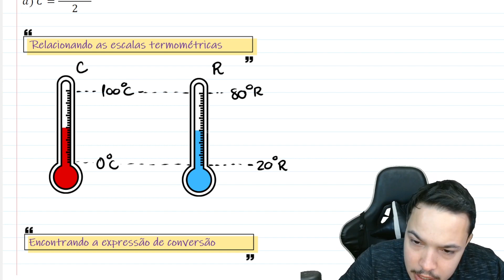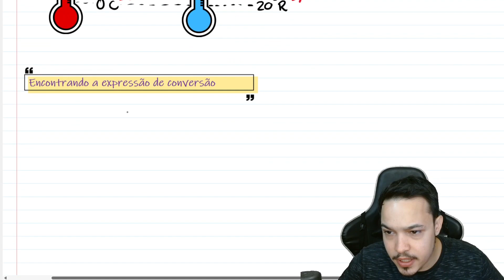EEAR 2019 - Roberto, empolgado com as aulas de Física, decide construir um termômetro que trabalhe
Roberto, empolgado com as aulas de Física, decide construir um termômetro que trabalhe com uma escala escolhida por ele, a qual chamou de escala R. Para tanto, definiu -20°R como ponto de fusão do gelo e 80°R como temperatura de ebulição da água, sendo estes os pontos fixos desta escala. Sendo R a temperatura na escala criada por Roberto e C a temperatura na escala Celsius, e considerando que o experimento seja realizado ao nível do mar, a expressão que relaciona
corretamente as duas escalas será:
a) C = R – 20
b) C = R + 20
c) C =
2
R  20
d) C =
2
R  20

Acesse meu material gratuito e minhas outras redes.